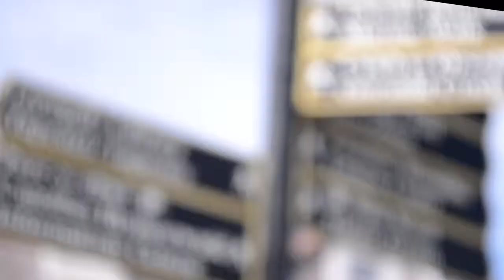Fishguard Bay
Welcome to Fishguard and Goodwick